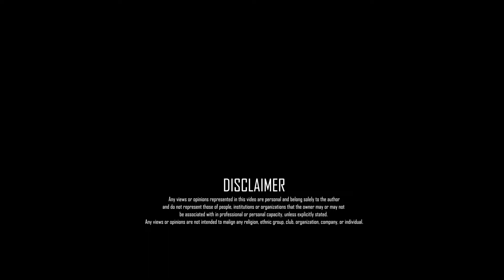[AI Interview] Facebook, AI Residency, Reinforcement Learning, IIT Madras, Siemens, and other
Leave in the comments your requests for future videos!